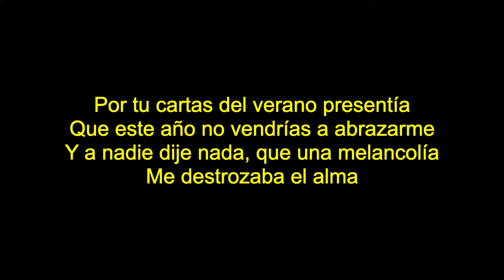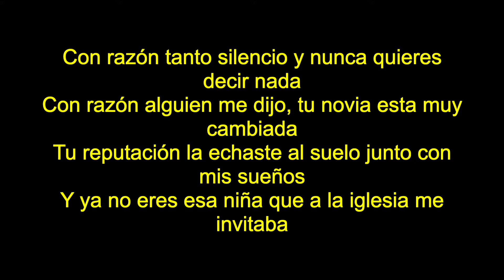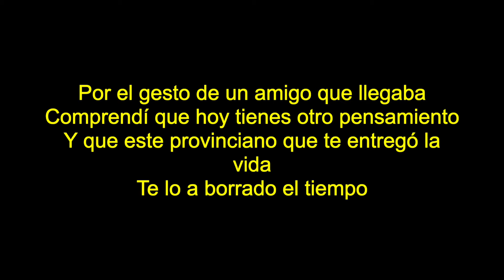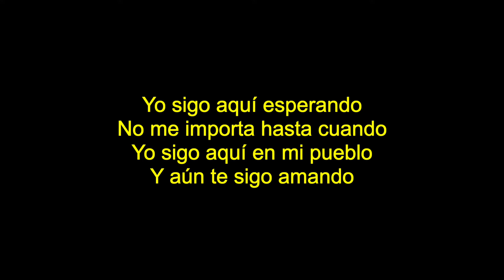Joe Veras - Carta De Verano Letra